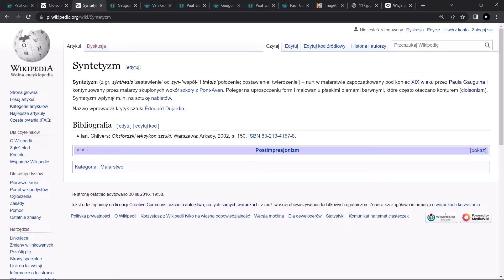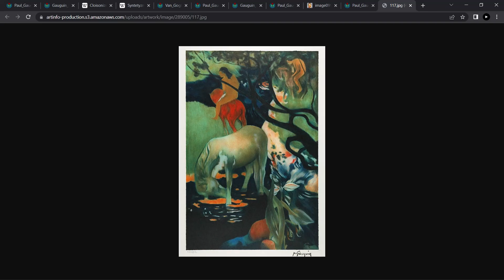Paul Gauguin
Dodatek - ważny obraz z pobytu w Bretanii (1888)

1848 Paryż

Postimpresjonizm
Amator

Poznał
Paul Cezanne
Camille Pissarro  cenne wskazówki

1886
Utworzył szkołę Pont-Aven
„Żółty Chrystus”
Czyste barwy
Kontur

Kluazonizm
Plamy barwne obwiedzione konturem podobne do witraży

Syntetyzm - uproszczenie form
Kontynuowali malarze z Pont Aven

1888
Mieszkał z van Goghiem w Arles w Prowansji

1891 wyjazd na Tahiti
Inspiracja - ludność Polinezji
„Skąd przybywamy? Kim jesteśmy? Dokąd zmierzamy?”

Ludowe wierzenia
”Nevermore”
“Duch zmarłych czuwa”

Tytuły w języku miejscowych
„Arearea”

Zmieniał kolory - krytyka
„Biały koń”

Zmarł w 1903